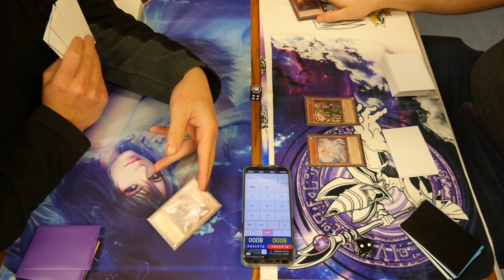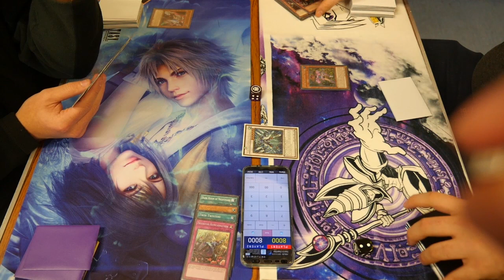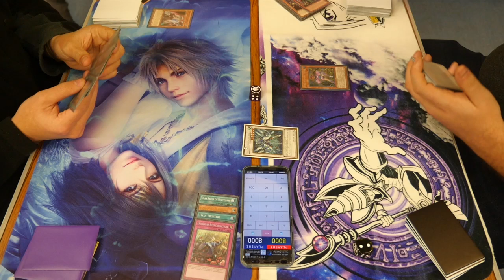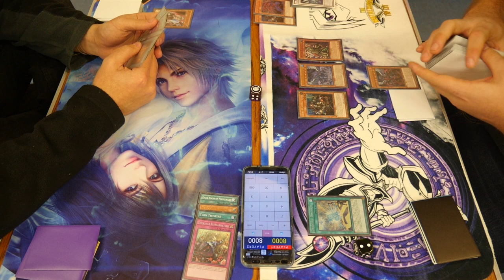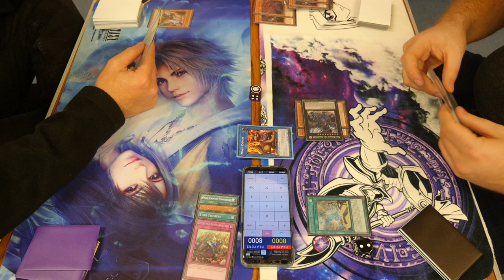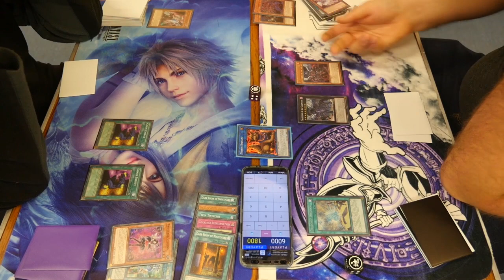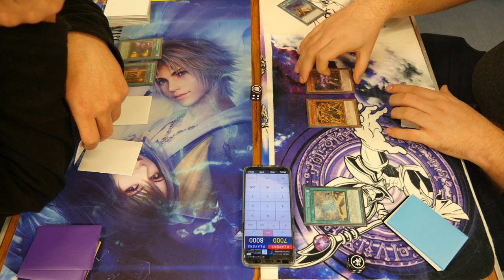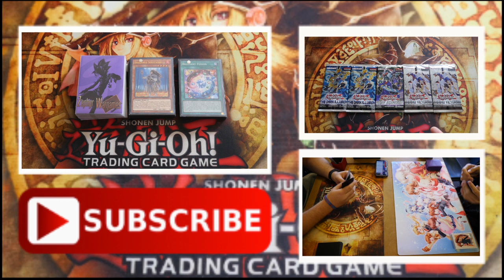YUGIOH Trickster VS TK Six Samurai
As always Happy Dueling!